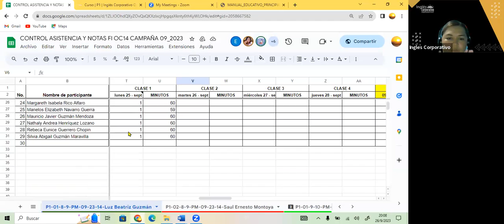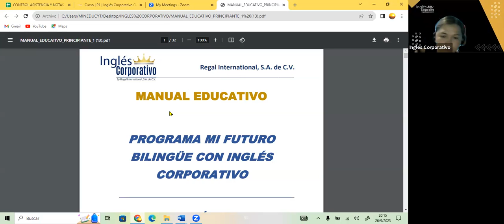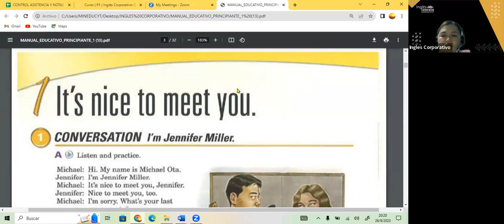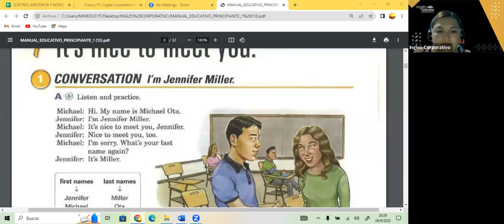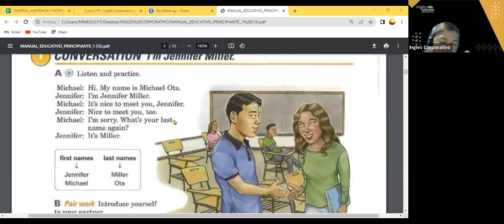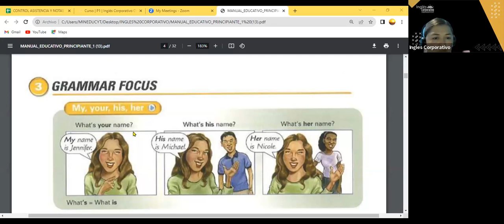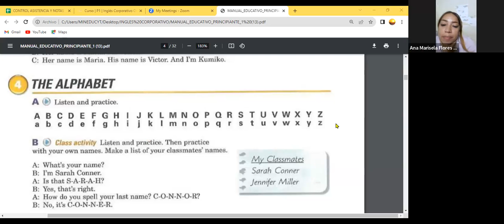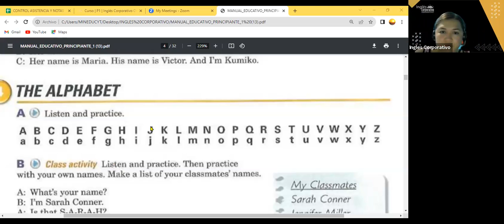SESION 2- 26-09-23- FI-REGAL-87 GUZMAN- MY NAME IS …